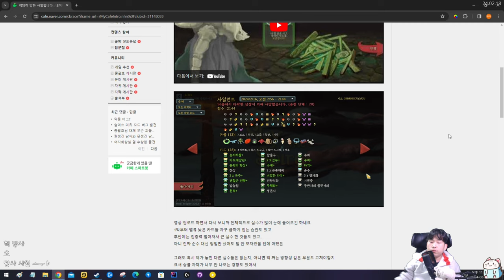공격 카드를 집었기 때문 {피드백}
검무사일과 비검무 사일은 다릅니다